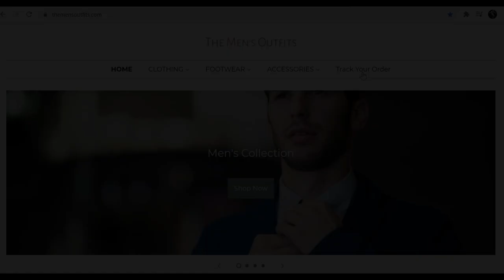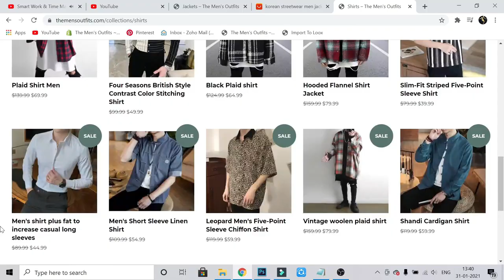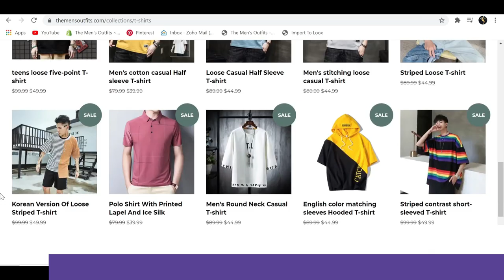FLANNEL SHIRT | Flannel Shirt Outfit Ideas Men 2021 | How To Style Flannels | Flannel Outfits